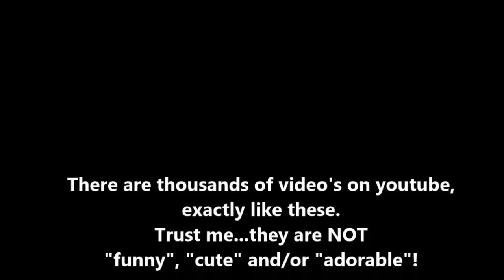SHAMEFUL!!!!!!! No other word for it...NOT ONE!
"Shameful"? Or is it just me???
(I mean..."I" made this video and "I" can barely watch it!!! I want to cry...but then I "snap out of it" and get SO PISSED OFF...sadness is replaced by anger...enabling me to continue my "quest", to alert and inform youtube about the seriousness of this, and fight to persuade youtube to begin PULLING these videos, which in turn will make, at least some people, STOP uploading them, because they will have lost any incentives they had, to continue!

Oh, Before I forget...
To the laughing  "Grab my face" dad in this video,
step away from the baby and come over here... by me.. cause I'm die'n to "play a little game" with YOU, ok?
It's called,  "how bout "I" grab YOUR face...then slam it into the closest wall...sounds like fun, huh? Well, for one of us, anyway."

Babies NEED and HAVE TO be/feel safe and secure in their environment .
It's MANDATORY in order for them to grow, develop and thrive.
These poor infants, are clearly being emotionally and physically NEGLECTED!
PUT THE FRICK'N CAMERAS DOWN AND TAKE CARE OF YOUR CHILDREN!
If you are in this video, then you are ignoring, then withholding at least one, if not all of your infant's most primal, BASIC NEEDS!
(and there are HUNDREDS of you I didn't have  the "time" available, for me to add you to this video. It LITERALLY could have gone on for DAYS!)

The labored breathing, the pitch and sense of URGENCY in their screams, coupled with clinched fists, stiffening limbs, violent/jerky movements, ARE NOT the 'normal' response of a healthy, happy, secure infant!
These are "baby cues", and the ONLY WAY they can communicate to their caregiver (to YOU) that they are  "in need".
These newborns are in distress, they are feeling discomfort/pain, frightened...and sick.

Your response to these tiny little "strangers, in a strange land", is setting the foundation for the kind of relationship you and your baby will develop...it builds (or doesn't) a foundation of trust, one that will determine not only the relationship you will have with this child for the rest of your lives, but also their feelings of security and safety, they are feeling, right now.

I can only hope, these parents are "ignorant" of the seriousness of what they are doing, and the potential long term consequences of their actions, because I couldn't comprehend them doing this, if they knew better.
If the latter is the case, then these infants need to be REMOVED FROM THESE HOMES, ASAP!

If I've left the link to this video, in the comment section of one of your video's...and you are livid...well,
the only thing I have to say is, tough shit!
And, if after watching it (which I truly pray you do) you're STILL in "denial" and/or don't want to acknowledge that you are purposefully neglecting your baby...
(*denial of Critical Care)
and for whatever "reason" you don't believe you're baby is in any "danger", or that you aren't harming them (for LIFE) by continually leaving him/her in a PAINFUL state of physical, emotional and mental distress...well, then I guess I'll just have to accept that the next step would be to hope and pray an appropriate agency is notified and takes action.

I will NEVER "be ok " with"anyone claiming ignorance, then not caring enough about their children, to be proactive parents and LOOKING FOR/FINDING the info and/or help that they need, or to READ THIS! (below)

I CARE ABOUT the emotional, mental, physical health and SAFETY of these babies...I DON'T CARE about piss'n ANY "parent " off.
Oh, and BTW...
I AM A MANDATORY REPORTER. who WILL NOT hesitate to turn your sorry asses in!
Nothing would make me happier, than to get these babies into a SAFE, SECURE, HEALTHY, NURTURING, LOVING environment ...and get them, the hell OUT OF yours!